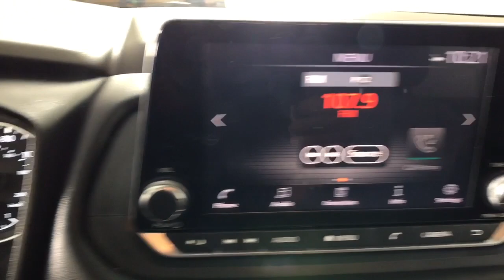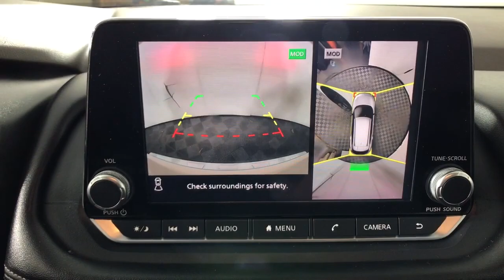2021 Nissan Rogue Albany, Colonie, Latham, Johnstown, Glens Falls, NY 3240284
Pearl White Tricoat Used 2021 Nissan Rogue SV available in Albany, New York at Destination Nissan. Servicing the Colonie, Latham, Johnstown, Glens Falls, NY area.

Destination Nissan
770 Central Ave